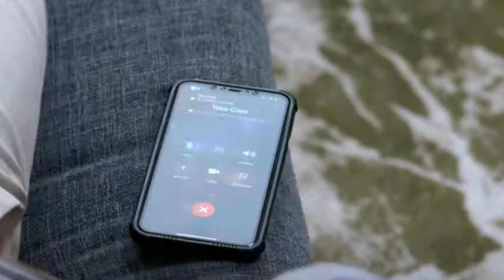Kaffara Episode 52 Promo / Kaffara / Kaffara New Episode / Kaffara 52 Ep / Kaffara Episode 52 Teaser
Channel Name :   Drama Intertain